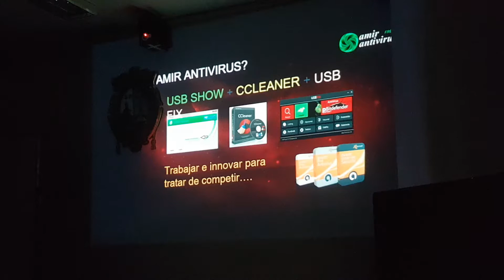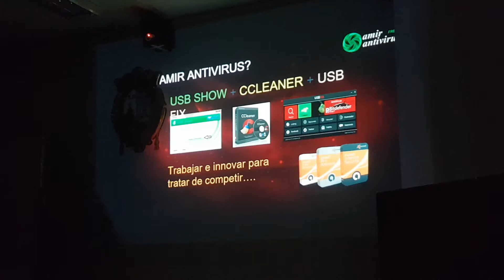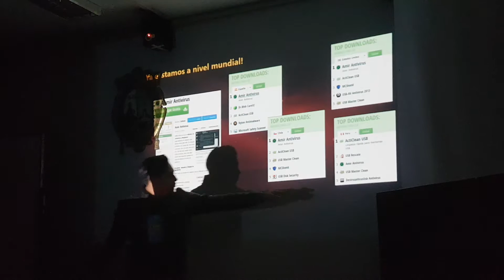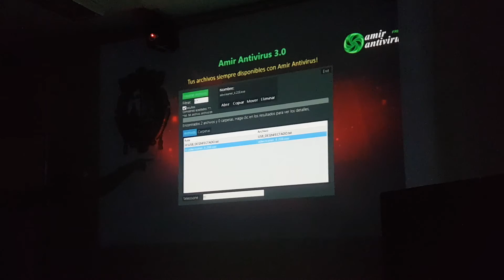Presentacion de Amir Antivirus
Desarrollada por Amir Vigo Escalante en el Marco del VIII Congreso Internacional de Informática Forense y Hacking Ético, desarrollado el 24 de Setiembre del 2016